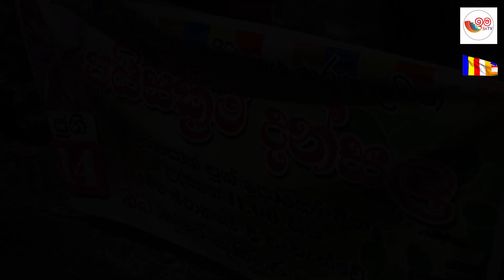ත්‍රීකුණාමලයේ පොසොන් සැමරීම